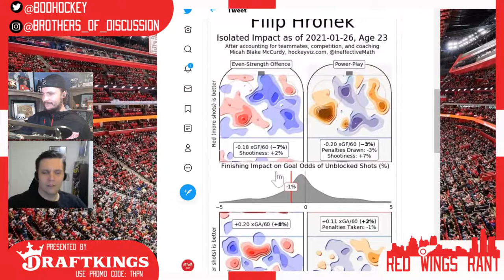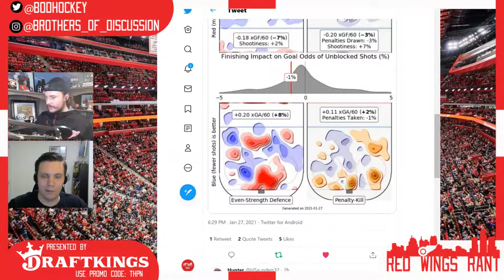Namestnikov’s First Goal Helps Start Reset in Dallas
After a rough weekend in Chicago, the Red Wings are ready to get back to their...strategically effective ways of staying in games long enough to keep us interested but still lose in the end.

Vladislav Namestnikov gets his first with the Red Wings and there is something to the Blashill strategy that we should talk about.

Where are the holes on this team? It’s coming from one likely source and one not so likely.

We also prep for the weekend series with the Florida Panthers and we play everyone’s favorite game: Who’s That Pokemon!

Red Wings Make it to OT in Dallas Stars
Vladislav Namestnikov scores his first goal of the season and his first goal with the Detroit Red Wings.

Namestnikov has quietly had a serviceable season from the perspective of scoring chances. As the 5th ranked forward on the team, behind Larkin, Ryan, Mantha, and Bertuzzi, Namestnikov started the season with some great looking chances on the rush, but ultimately lacked the finish to hit the back of the net.

Vladdy kept pushing and his IQ for the game helped him find his reward as Taro Hirose found him out front for a great backhand opportunity. And don’t forget, this goal happened because two successive puck battles were won by Givani Smith and Taro Hirose.

For the rest of the game, the line of Namestnikov, Anthony Mantha, and Bobby Ryan led all forward lines in xGF (.46),  xGF% (96.58 %), and High Danger Chances (3). Going into game number three, let’s hope we see this line combination again, while the likes of Bertuzzi and Larkin continue to work well together.

Red WIngs Low Event Strategy (Jeff Blashill’s strategy) nearly lands a win
1st and 3rd period xGF% 67.15% and 61.72%
HDCF % for the game 58.33

Red Wings through First Tenth of the Season
2-4-1 (5 points) 7th in Central
PDO 97.7%
Shooting % - 5.3 (Avg 7.8)
Save% -.924 (Avg .922)

The Red Wings currently sit at 97.7% PDO, with their shot percentage weighing them down, at 5.3%. The 5.3% shooting percentage puts the Red Wings at 27th and 2.5 percentage points below the league average. The law of averages suggests this number should increase, but last season we finished at 5.9%. An increase, but not as much of an increase as we’d need.

Now we just need to wait for the law of averages to catch up with 3 of our top 6 forwards.

Game Two
8:30 PM EST, Tonight's Venue: American Airlines Center

Limit Dallas Powerplays
They are currently 9 of 16 at 56.25%

Florida Panthers
Saturday
Sunday

3-0-0

Recent Game Results
beat CHI, 5-2
beat CHI, 5-4 OT
) beat CBJ, 4-3 SO

Bobrovsky: 879 SV%, 3.35 GAA
Vs Detroit 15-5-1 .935 SV% 1.96 GAA (11/2/19 Shutout, 1/18/20 27 saves .964 1 Goal Against)